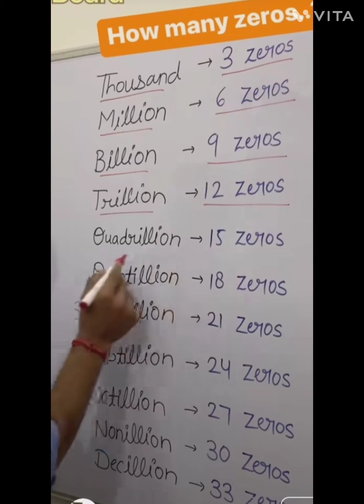January 24, 2023